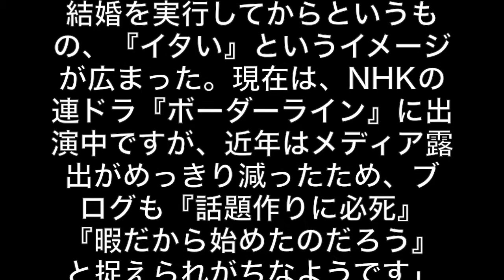藤原紀香のブログが必死すぎ!? 「すっぴん泣き顔で谷間アピール」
藤原紀香のブログが必死すぎ!?　「すっぴん泣き顔で谷間アピール」に困惑の声

9月の開設以降、ハイペースでブログを更新している女優の藤原紀香（43）に対し、「必死すぎる」という声が上がっている。
　藤原は4日、“泣きの芝居”後の自撮り写真をブログで公開。「目の下が腫れてるね、、、でも浄化されたようで、心地よいよ」「昨夜にアップした、（感染性肝炎のため死んだ）バンドウイルカ フジへの投稿への、みんなのメッセージを朝から見ていて、みんなと気持ちをシェアできたことに、心の琴線が震えまくりで、本日の、泣きのお芝居にも、ぐいぐい、入り込めて」などと綴った。
　写真の藤原は、顔はすっぴん風で、上半身はキャミソール1枚と薄着。ベッドのような場所でうつ伏せの体勢となり、谷間を強調。毎度ながら写真には全体的に紗が掛かっており、加工処理が疑わしい。
　この写真に対し、ネット上では「相変わらず、かまってちゃんだなあ」「すっぴんも、寄せた乳も、すべてが痛々しい」「はいはい、泣き顔も美人ですね」「おばさん、谷間まで写さなくていいよ……」と困惑する声が飛び交っている。
「これまで、すっぴん写真を何度も何度も公開している藤原ですが、7月にはFacebookに、谷間を強調したスクール水着姿を投稿。2月と昨年11月には、入浴中の写真を投稿し、話題を集めました。藤原といえば、風水建築デザイナー・直居由美里氏のアドバイス通りに結婚を実行してからというもの、『イタい』というイメージが広まった。現在は、NHKの連ドラ『ボーダーライン』に出演中ですが、近年はメディア露出がめっきり減ったため、ブログも『話題作りに必死』『暇だから始めたのだろう』と捉えられがちなようです」（芸能ライター）
　全盛期には、世の女性の視線を一身に浴びていた藤原。今後、ブログ以外で華やかな話題を振りまく日は、訪れるのだろうか？

日刊サイゾー